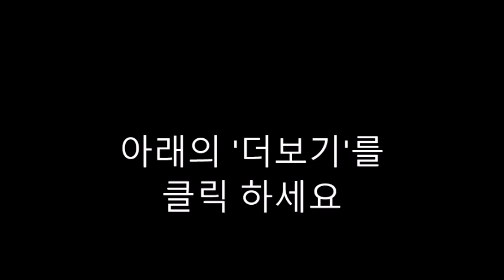AI 질문-104. Pierre the Penguin!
Certainly! Pierre the Penguin sounds like an interesting character. Here are some questions you might ask:

How did you come to be known as Pierre the Penguin?
What's a typical day like for you in the Antarctic?
How do you stay warm in such cold temperatures?
Can you tell us about your friends and family in the penguin colony?
What do you like to eat, and how do you find your food in the icy waters?
Have you encountered any challenges or dangers in your environment?
What do you do for fun or entertainment in your free time?
How do you communicate with other penguins?
Have you ever had any memorable adventures or experiences?
What role do you play in your penguin community?
Do you migrate or stay in the same area year-round?
How do you cope with changes in the environment, such as climate change or human interference?
Can you share any interesting facts about penguins that most people might not know?
What's your favorite part about being a penguin?
Lastly, do you have any dreams or aspirations for the future?